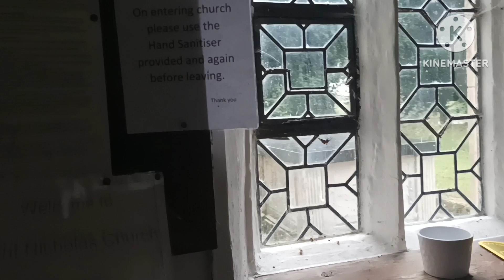DEATH BECOMES YOU!!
Colossians 3:5-14

To download my new Tract/Pamphlet, 'Do You Think We're Back To Normal', click on the following link:

Once you've read it and would like to be able to get further information about it's contents, or just make contact, click on the following link: